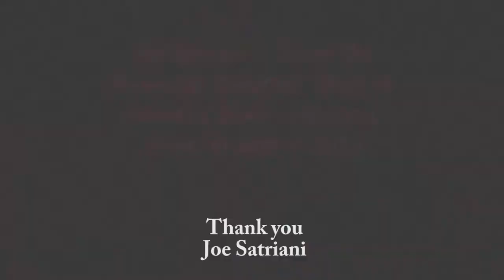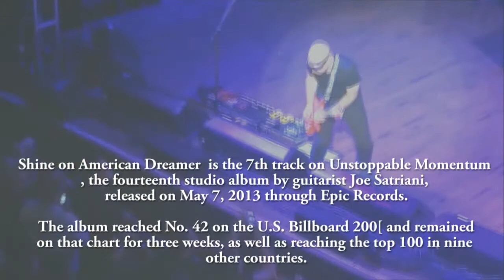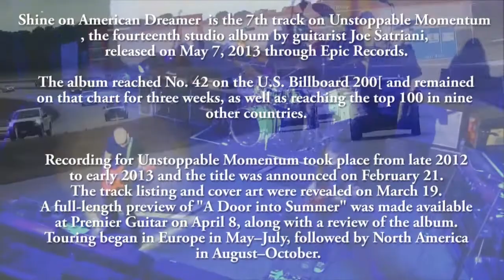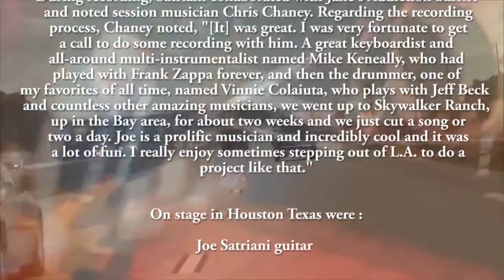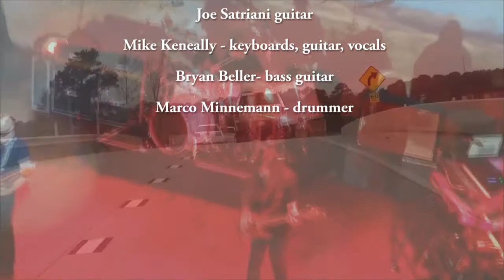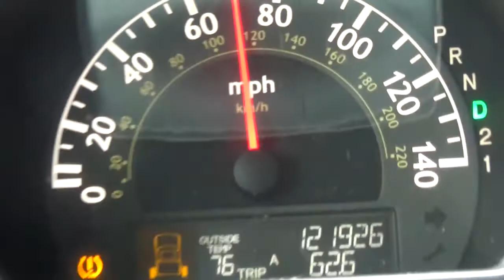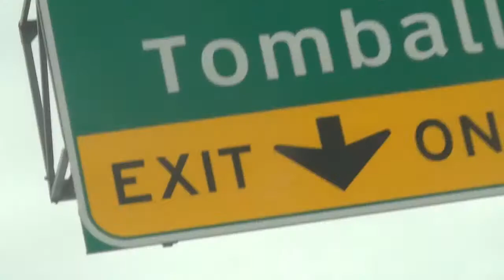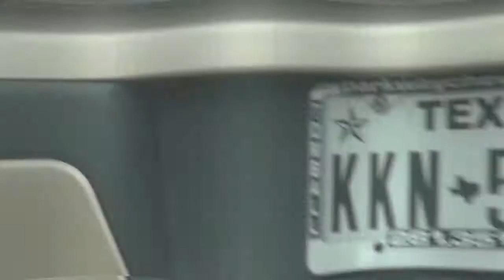Joe Satriani ☮☮ Shine On American Dreamer ☮☮ Live Texas 9-7-2013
Joe Satriani and  his band  perform " Shine On American Dreamer '"  at the House of Blues in Houston, Texas on September 7, 2013. This was a great show

On stage in Houston Texas were :

Joe Satriani guitar
Mike Keneally - keyboards, guitar, vocals
Bryan Beller- bass guitar
Marco Minnemann - drummer

Shine on American Dreamer  is the 7th track on Unstoppable Momentum
, the fourteenth studio album by guitarist Joe Satriani,
released on May 7, 2013 through Epic Records.

 The album reached No. 42 on the U.S. Billboard 200[ and remained
on that chart for three weeks, as well as reaching the top 100 in nine
other countries.

A bonus song by Tom Waits is included from the roads of Texas  :

Tom Waits - Get Behind the Mule lyrics

Molly be damned smote Jimmy the Harp
With a horrid little pistol and a lariat
She's goin to the bottom
And she's goin down the drain
Said she wasn't big enough to carry it

She got to get behind the Mule
In the morning and plow

Choppity chop goes the axe in the woods
You gotta meet me by the fall down tree
Shovel of dirt upon a coffin lid
And I know they'll come lookin for me boys
And I know they'll come a-lookin for me

Got to get behind the Mule

Big Jack Earl was 8'1
He stood in the road and he cried
He couldn't make her love him
Couldn't make her stay
But tell the good Lord that he tried

Dusty trail from Atchison to Placerville
On the wreck of the Weaverville stage
Beaula fired on Beatty for a lemonade
I was stirring my brandy with a nail boys
Stirring my brandy with a nail

Well the rampaging sons of the widow James
Jack the cutter and the pock marked kid
Had to stand naked at the bottom
Of the cross
And tell the good lord what they did
Tell the good lord what they did

Punctuated birds on the power line
In a Studebaker with the Birdie Joe Joaks
I'm diggin all the way to China
With a silver spoon
While the hangman fumbles with the noose, boys
The hangman fumbles with the noose

Pin your ear to the wisdom post
Pin your eye to the line
Never let the weeds get higher
Than the garden
Always keep a sapphire in your mind
Always keep a diamond in your mind